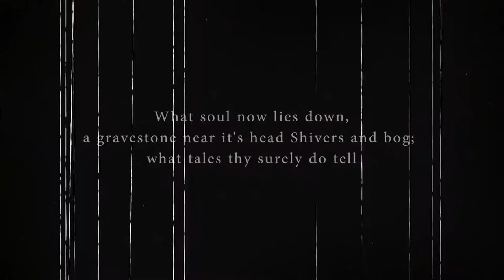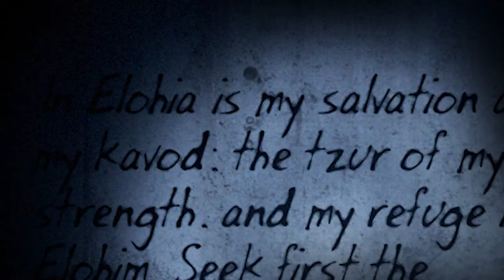TOPLINK CINEMATIC BOOK TRAILER: Tickling Chanterelle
BOOK TITLE: Tickling Chanterelle
AUTHOR'S NAME: George Bricker

“Julio took the lead, but pulled up short. There… stationed next to the exit sign and door; was a large, ominous ﬁgure of the Frankenstein monster seated on his faux throne…”

The setting is Los Angeles (circa 1937), and RTO Studios has recently embarked on a horror movie project titled, “The Nightmare Castle of Horror.” Entering the literary stage are two high schoolers (Norman Felskin and Betsy Poldosky), who have been cast in the highly successful radio show, “The Valley Sleuths.”

All is seemingly well until Norman encounters a mysterious individual at the studio’s West Cafeteria by the name of Julio Velasquez… The boy explains to him that some horriﬁc things are going on in the Old European section of the studio.

The story is a fast-paced adventure; written in the classic style of Hollywood’s Golden Age. If you are looking for something exciting and different… this is for you.